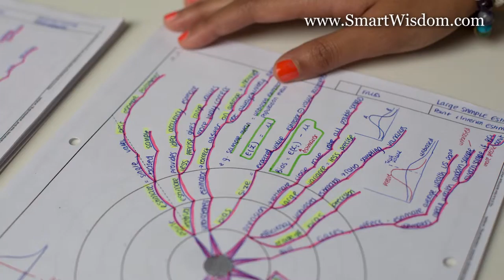Hannah's SmartWisdom experience as an Undergraduate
Hannah from England says a few kind words about her experience using SmartWisdom for more effective study and exam revision during her Undergraduate course.